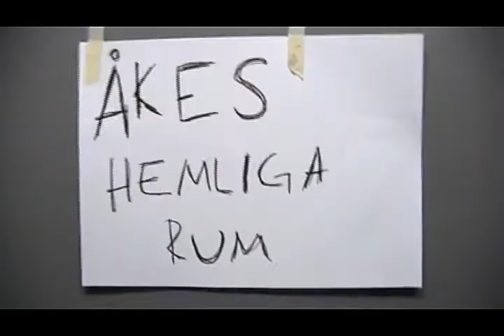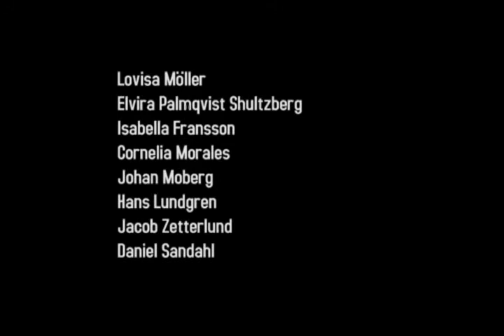Trailer för SUCK-filmen 2007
Den berömda trailern för Ljungarumsskolans SUCK-film 2007. Redan här kan man ana den magi, spänning och ridderlighet som präglar den slutgiltiga filmen. Glöm inte att kolla på även den:

Manus:
Anton Andersson
Daniel Andersson
Elias Bergstrand
Regi:
Anton Andersson
I rollerna:
Jonas Lindgren
Jesper Nodbrant
Hans Lundgren
Johan Moberg
Viktor Ek
Louise Larsson
Sofia Svahn
med flera